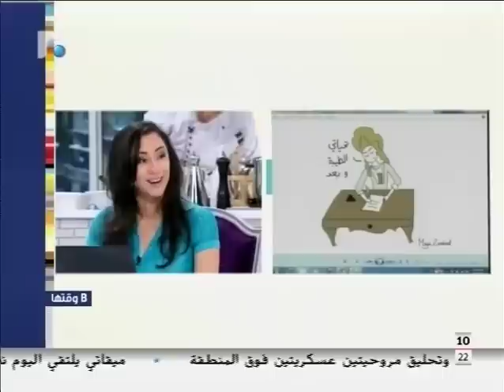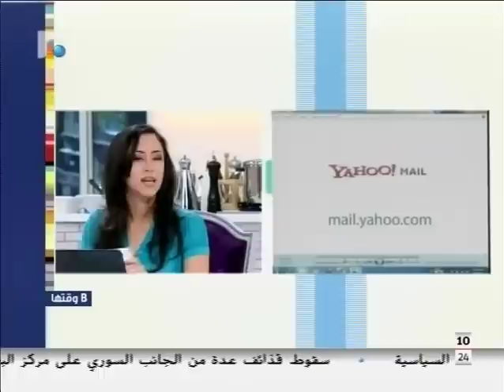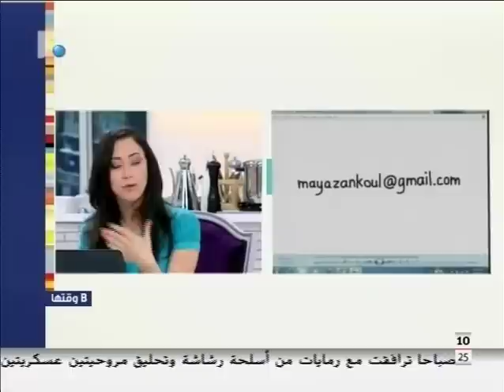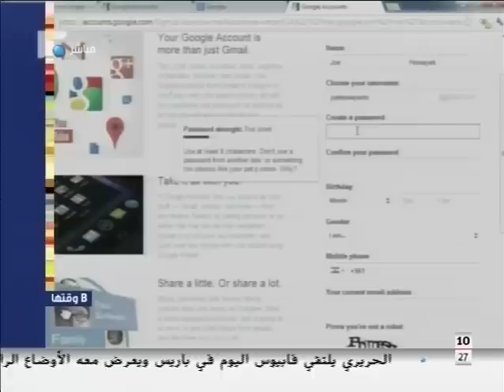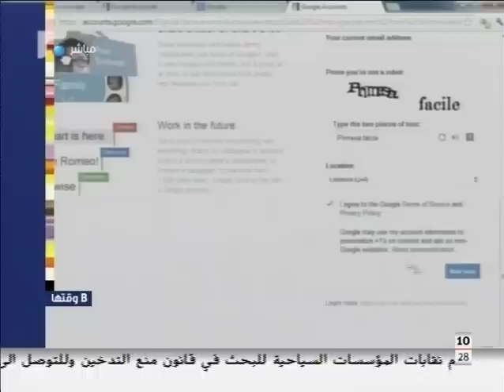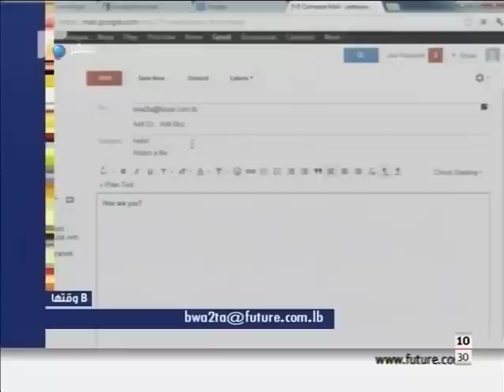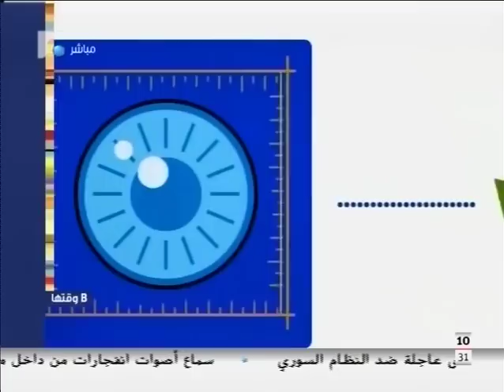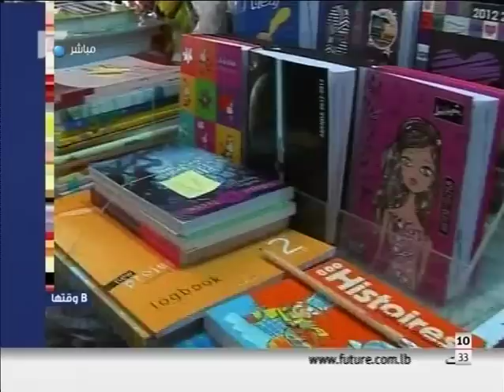B Wa2ta - Maya Zankoul - Episode 3